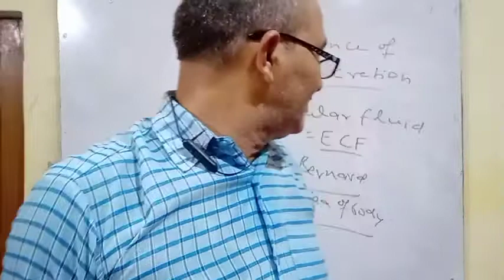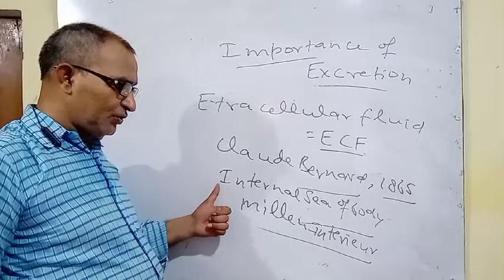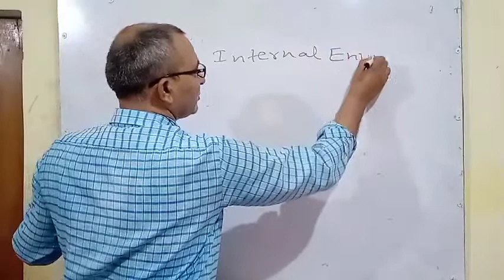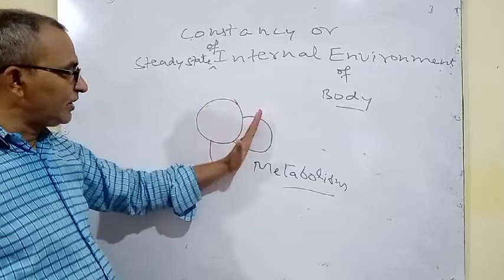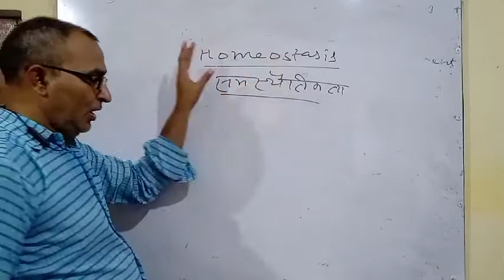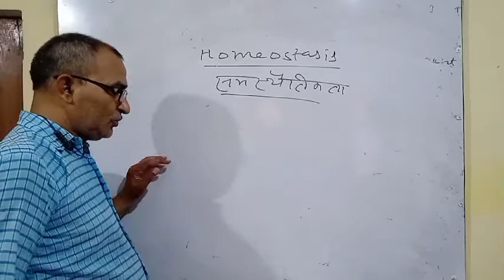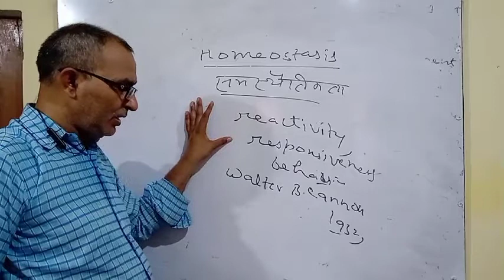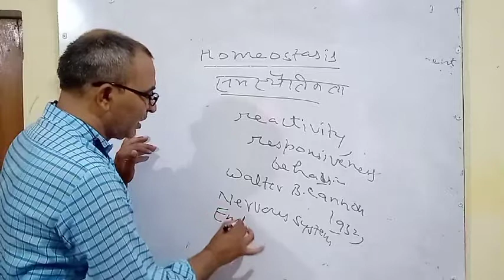Homeostasis, part-16 || Animesh Kumar Shankhdhar Sir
You are learning with Animesh Kumar Shankhdhar Sir